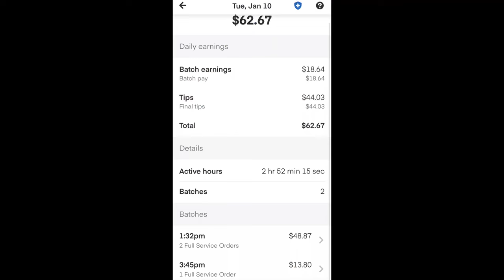Instacart shopper vlog / Tuesday January 10, 2023 / Harris Teeter & Kroger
How my Instacart runs went on Tuesday January 10th. New vlogs coming soon